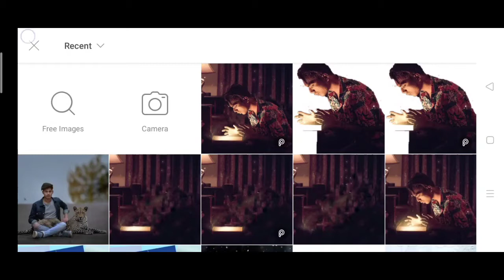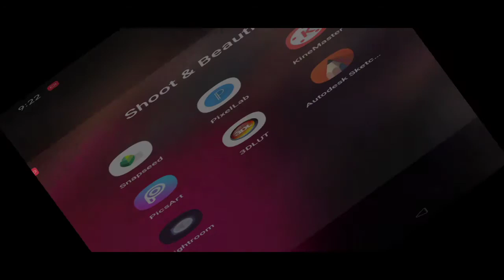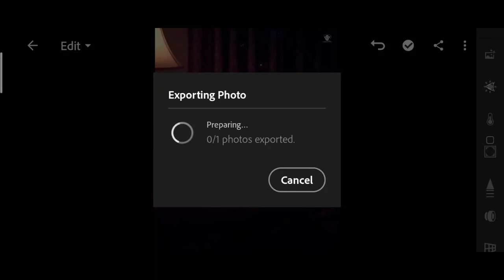Pranav PG new photo editing in PicsArt tutorial | Pranavpg new